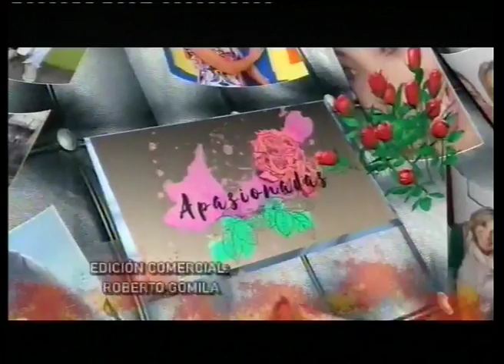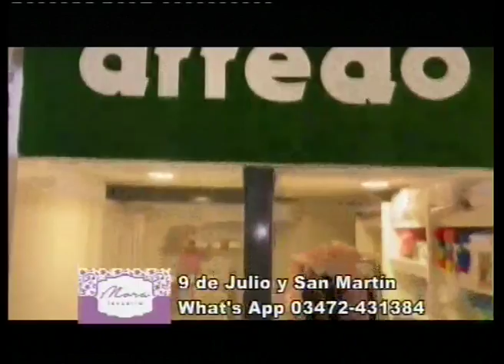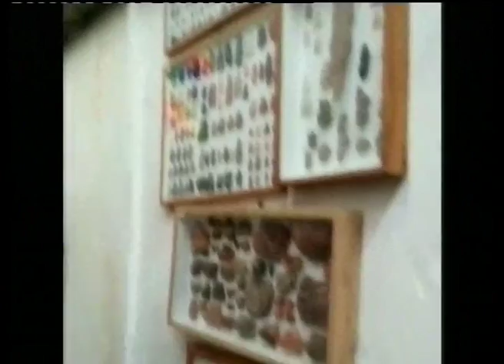Apasionadas 25 09